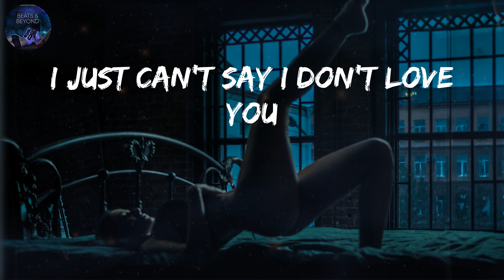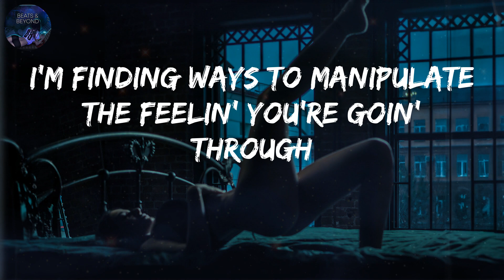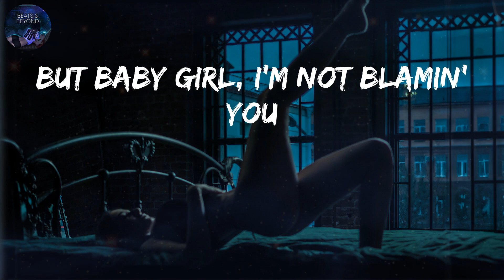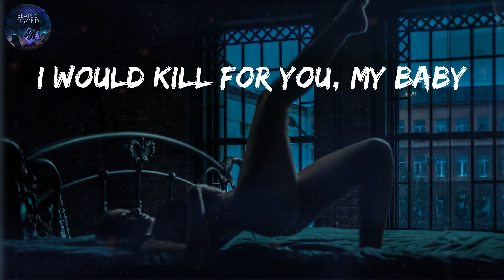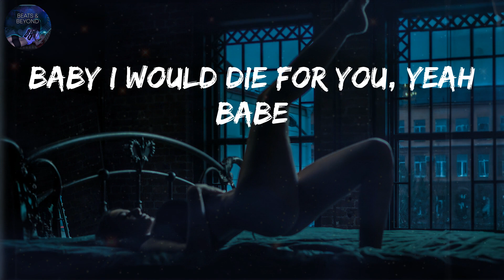Die For You - The Weeknd (Lyrics) - Bruno Mars, The Weeknd (Mix)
👋 Hey guys, welcome to Beats&Beyond!